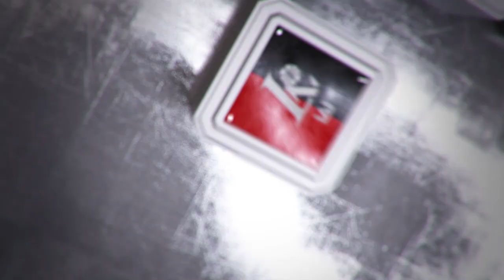Rungtynių apžvalga: Utenos „Juventus“ - Alytaus „Dzūkija“ [2016-12-18]